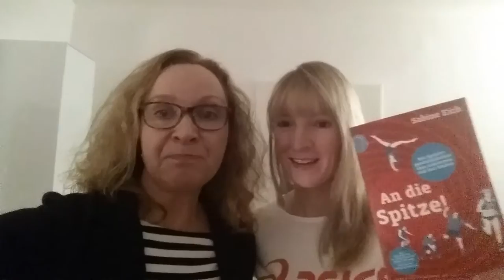Trailer Buchpräsentation andiespitze mit der Autorin Sabine Eich und Katharina Heinig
Die Sport Mentaltrainerin, Coach und Buchautorin Sabine Eich und die Marathonläuferin Katharina Heinig laden zur Buchpräsentation von Sabine Eich's neuestem Buch ''An die Spitze' ein.